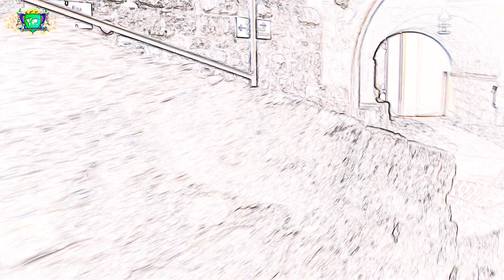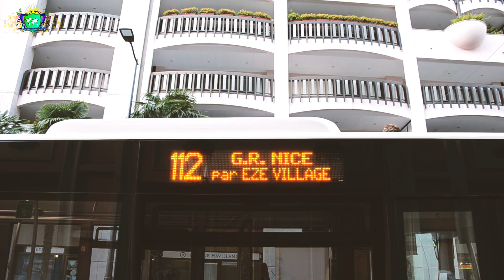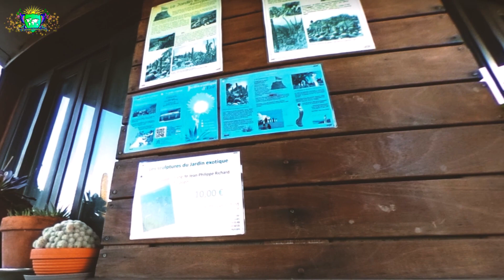ÈZE ¿cómo llegar al pueblo de cuento de hadas? (CAP 15)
Aquí les explico cómo llegar al pueblo medieval de Èze al sur de Francia y que lugares visitar dentro de éste.